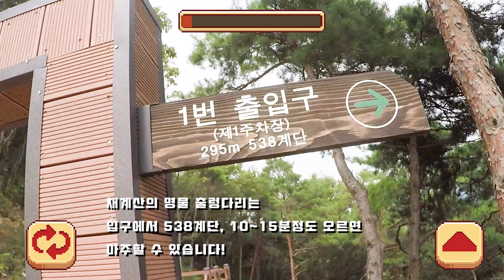오늘도 정~복🚩 !! ⛰️채계산 출렁다리⛰️무한의♾계단!!!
순구가 떴다!! 그 이유는 바로...
채계산 무한의계단!!
일에 지친 순구에게 한줄기 희망? 이 될 수 있을까?
모르겠다면 바로 영상으로 확인 GOGO!!

ps. 밍모님 순창튜브 유튜브 지기 서순구입니다.
밍모님과 순창에서 실사판 대결을 한번 해보고 싶습니다!!
혹시라도 이 영상을 보게 되신다면 댓글로 답변 부탁드립니다!

○ 채계산 출렁다리
  - 농특산물판매장 : 순창군 적성면 마계길 1-10
  - 대형버스주차장 : 순창군 적성면 괴정리 598번지
  - 제 1주차장 : 순창군 적성면 괴정리 1607번지
  - 제 2주차장 : 순창군 적성면 괴정리 1613번지